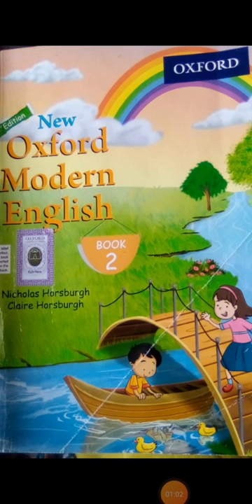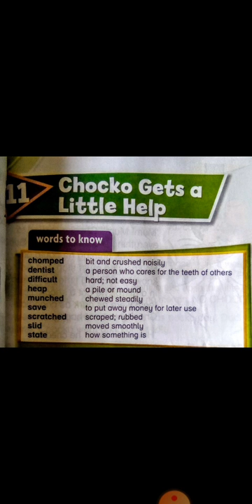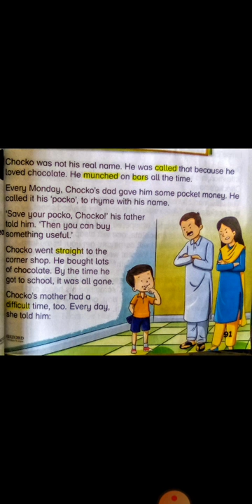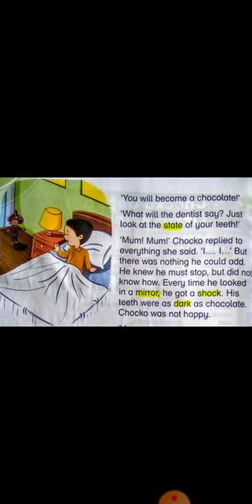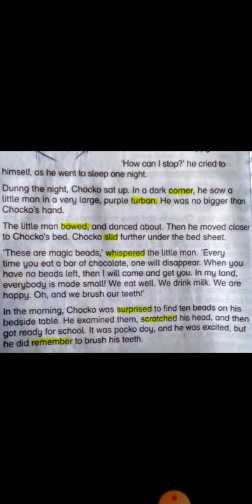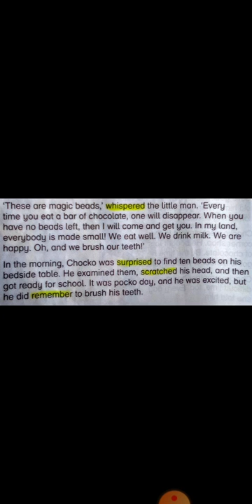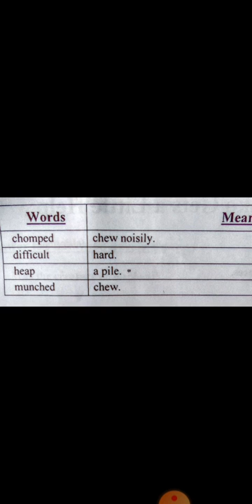28 September 2020(5)